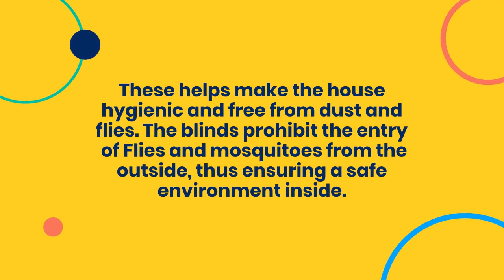Benefits of Installing Outdoor Blinds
Choose the best and most respected companies to install outdoor blinds perfectly suited to your home a new look and make it look more alluring and within your budget.